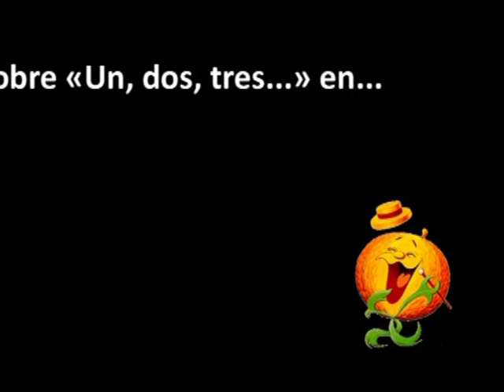Un, dos, tres... - Comienzo del programa dedicado a lo que está de moda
Primeros minutos del programa «Un, dos, tres...» dedicado a lo que está de moda (15 de junio de 1987).

Mayra Gómez Kemp es la presentadora. Las azafatas son Kim Manning, Silvia Marsó, Victoria Vivas, Beverly Rolls y Jenny Hill.

Las hermanas Hurtado son "las Tacañonas".